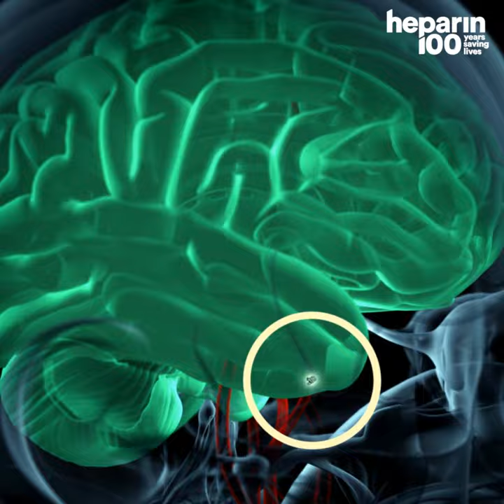Short story: Dr. Joan Carles Souto, hematologist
Main character of the documentary: "Heparin, 100 years saving lives"